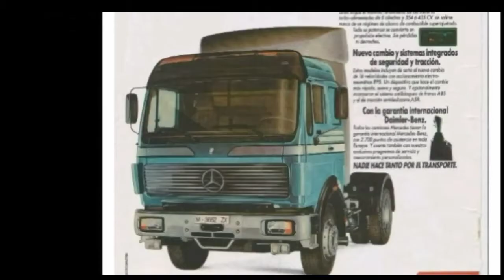Mercedes NG - SK - Actros teil T.I.R 1981 - 2021